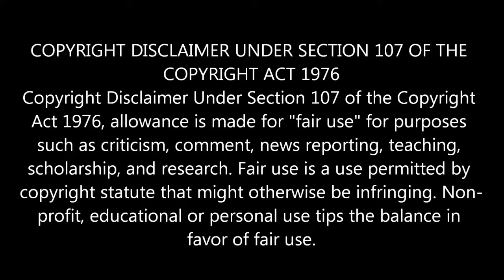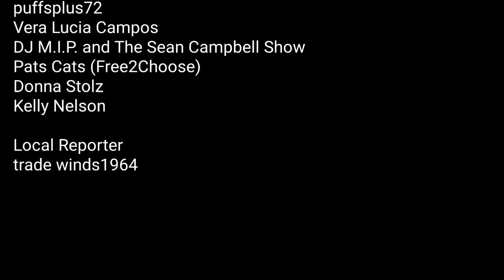Frauditor's origin story (Siberian tiger getting arrested) part 2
Here are the videos of his wife's and his arrests.